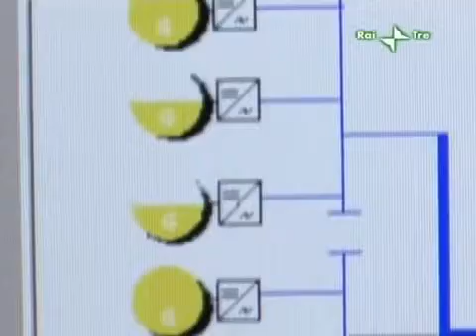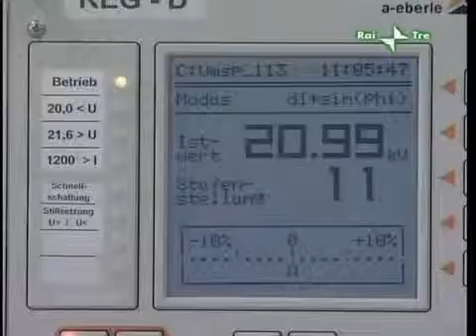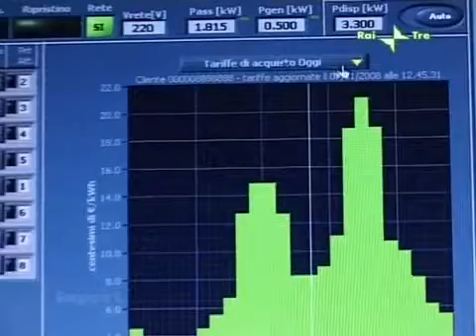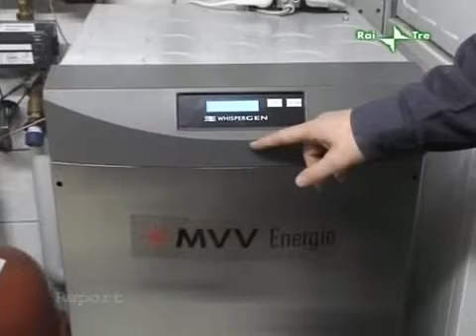L'altro modello Inchiesta Report 5°parte